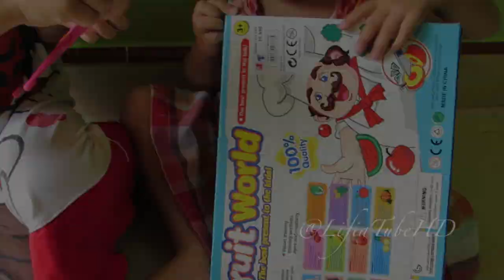Cutting Fruit Toy ❤ Mainan Anak Buah Mainan Potong Plastik - World Cooking Kitchen Juguete Toy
Lifia Niala Asik Bermain Buah buahan potong plastik - Toys Cutting Fruit World Cooking Kitchen Playset for Kids or Child on Kids Activities